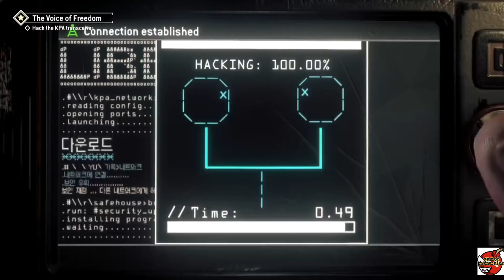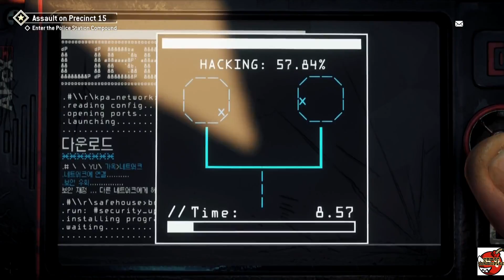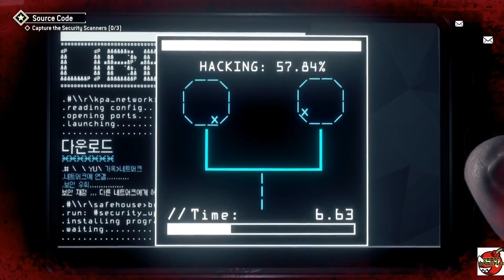Homefront: The Revolution - The Movie (Gamer Memories)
The game follows Ethan Brady, a new Resistance member whose Resistance cell is expecting a visit from Benjamin Walker, "The Voice of Freedom" and leader of the national Resistance against the KPA occupation. Brady's cell is attacked in a KPA raid, and every member of the cell except for Brady are tortured to death by the KPA. Walker arrives, saving Brady and killing the KPA, but ends up wounded in the fight. Brady leaves to make contact with another Resistance cell, but while he's gone the KPA raid Walker's safehouse and capture him. Brady attempts to rendezvous with the new cell, but is mistaken for a Korean spy, beaten unconscious, and nearly tortured by the Resistance, being saved at the last moment when his identity is established. Brady joins the new Resistance cell led by the big-hearted, blue-collar Jack Parrish, whose field commander is volatile, ruthless former criminal Dana Moore. Two other key figures in the cell are Dr. Sam Burnett, a pacifist medical doctor who believes in nonviolent resistance but works with the Resistance anyway in order to treat the victims of the KPA's brutality, and James Crawford, a Resistance spy operating within the KPA ranks as an American collaborator. The Resistance's primary focus is finding Ben Walker and rescuing him.